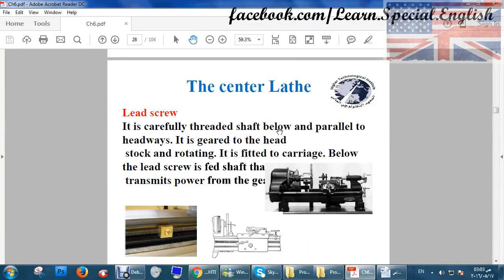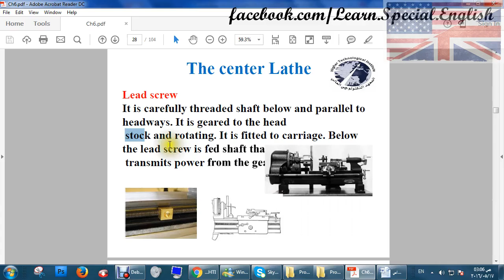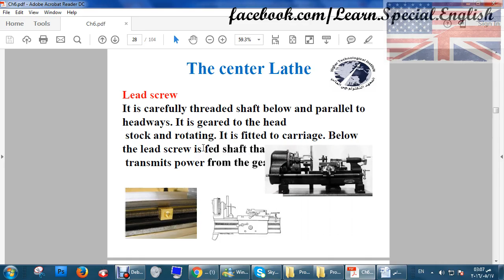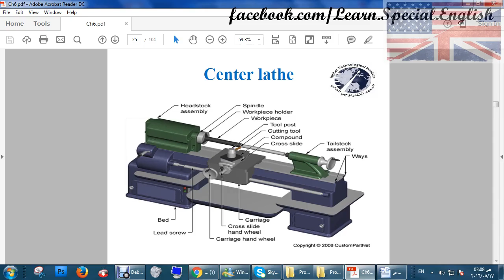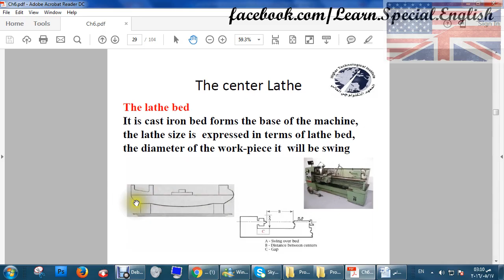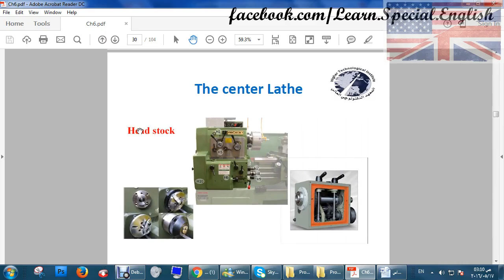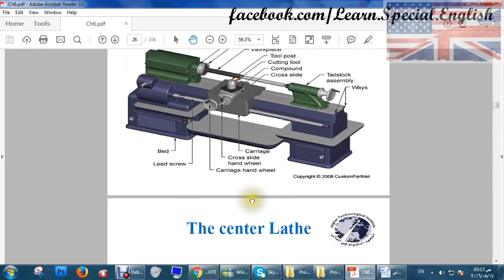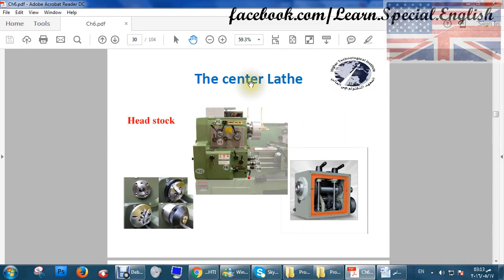بالعربي Explain in details about the center lathe with drawing